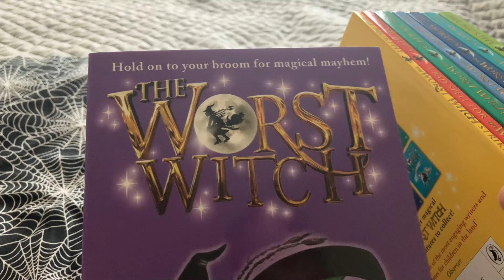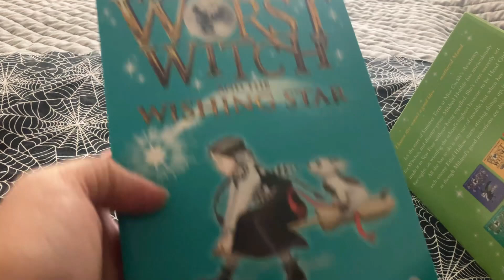The Worst Witch Libros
Musica de la galeria de YouTube